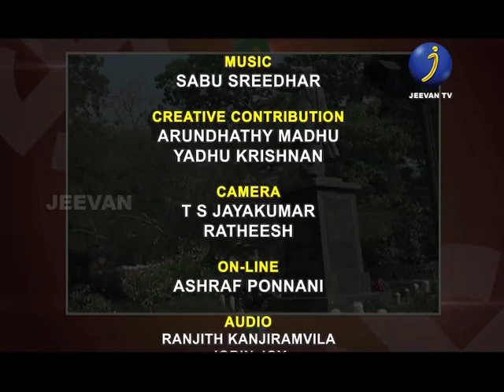ജീവന്‍ ജനഹിതം 2019 തിരുവനന്തപുരം ലോക്‌സഭാമണ്ഡലം